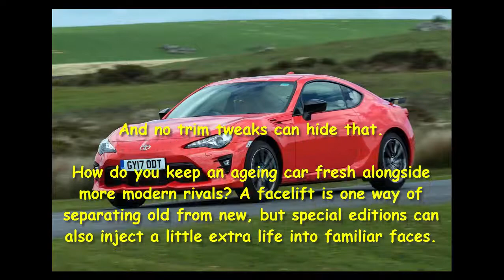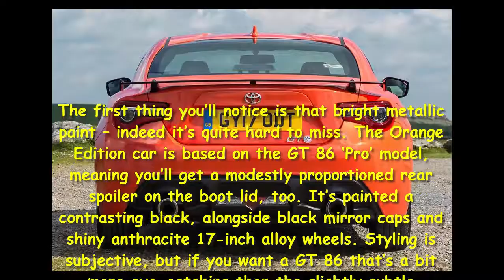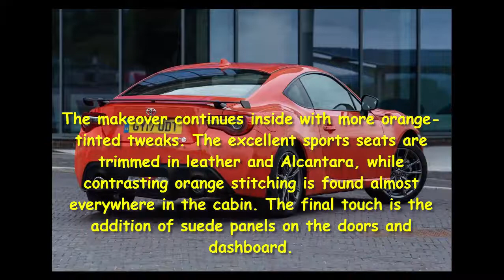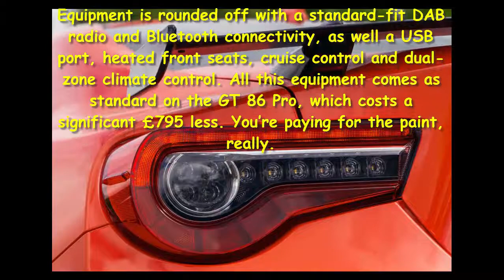Car Review - Toyota GT 86 Orange Edition Review - Read Newspaper Tv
Read newspaper:
Car review - Toyota GT 86 Orange Edition review
Source: autoexpress.co.uk